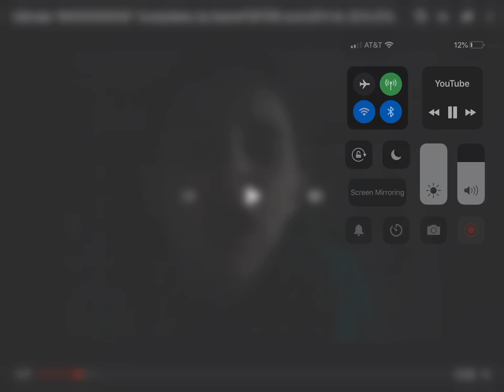My reaction that a got a copyright strike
No copyright credit to fox